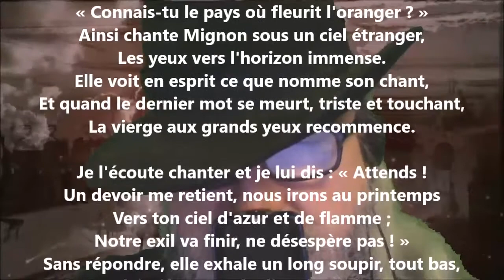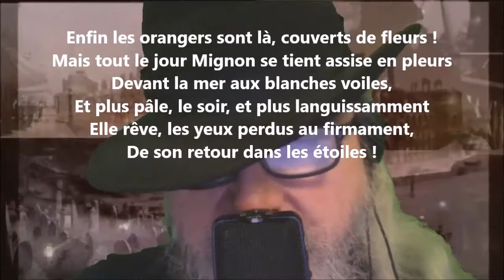Mignon - Jean Aicard lu par Yvon Jean